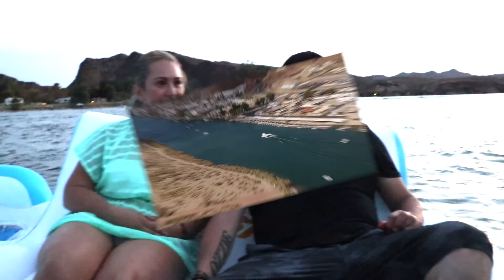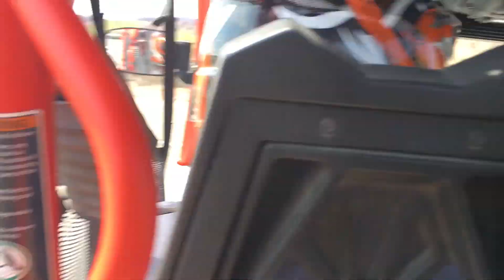Labor Day 2017 Parker, AZ - Parker Dam and Colorado River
Family and Friends enjoying a long weekend.  Boat, jetski, Maverick rides, shooting guns and plenty of jokes with good company!  Had a blast camping out by the river.  Enjoyed many great outdoor activities